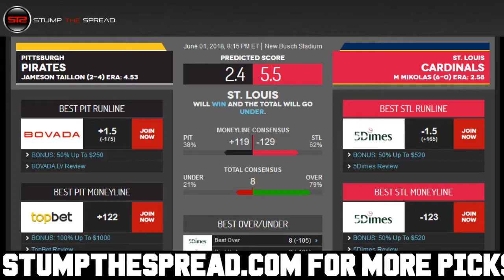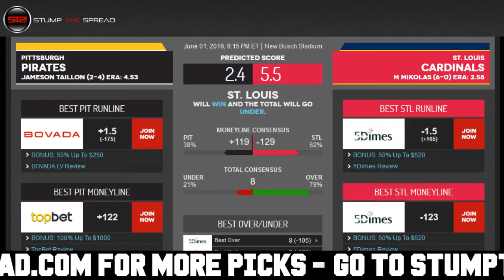June 1, 2018 - MLB Pick of The Day - Today MLB Picks Against The Spread ATS Tonight - 6/1/18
StumpTheSpread - June 1st 2018 (6/1/18) Friday - MLB Picks Today for Tonight - For free and premium picks, parlays, predictions, ats today tonight in the MLB, NCAAB, NCAAF, NFL, NHL, and NBA please check out

MLB Picks of the day - We're covering Friday June 1, 2018 - 6/1/2018 ats - against the spread predictions.

In this video I talk about what I feel might be one of the better MLB value picks straight up moneyline for the day, or against the spread ats or total over/under. In these videos I discuss some of the better value plays right after I finish writing my 5-15 daily matchup articles for the day.

Pittsburgh Pirates vs. Saint Louis Cardinals